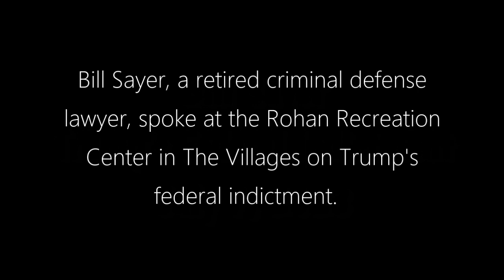Bill Sayer: Trump's Federal Indictment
Bill Sayer, a retired criminal defense lawyer, spoke at the Rohan Recreation Center in The Villages, FL on Trump's federal indictment.
7/7/23